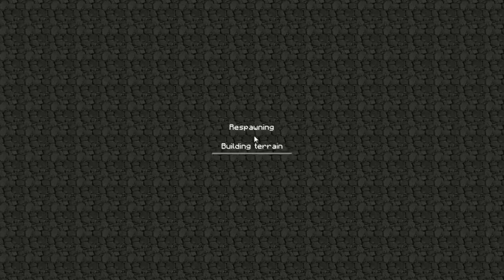Lets Play Minecraft [1.2.5] [HD] [German] Folge 028 - Zzzzzz Boooom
Neugierig untersuchen wir das Dorf und die Umgebung.
Wie ein schweizer Käse ist der Untergrung durchlöchert ... das weckt die Neugier
und den Drang nach Erzen. Nicht nur unsere. ;)

Mehr Informationen, wie zu den verwendeten Mods .. usw